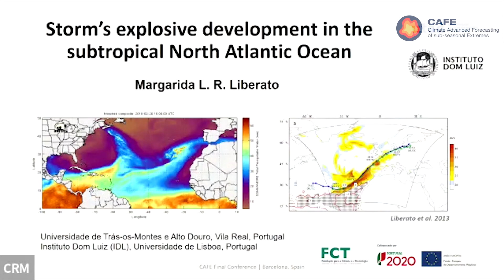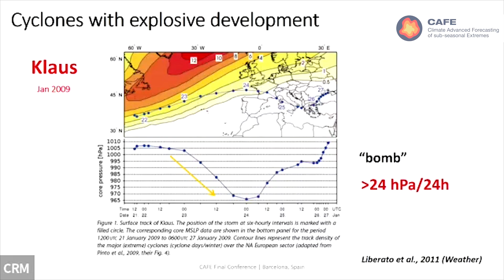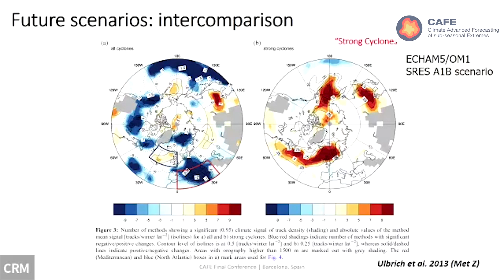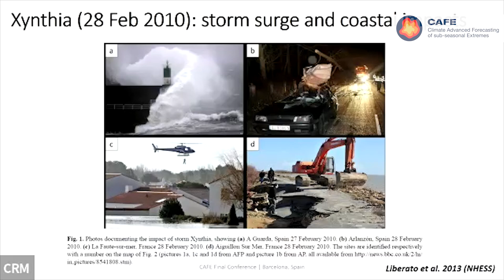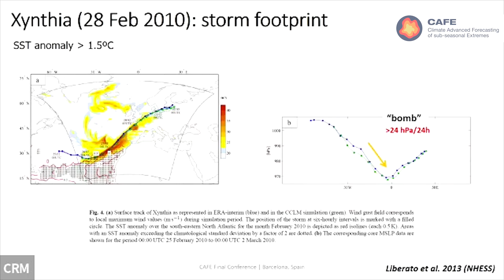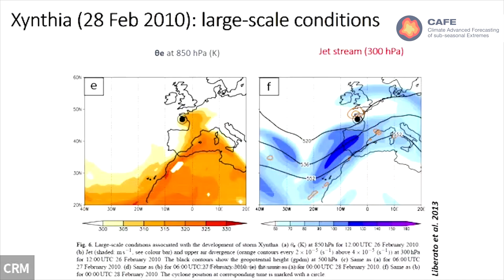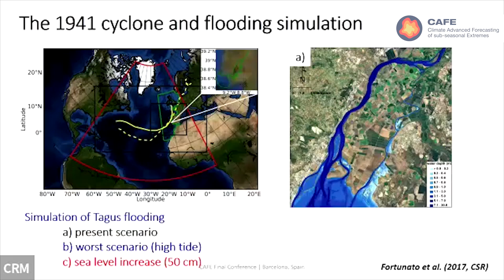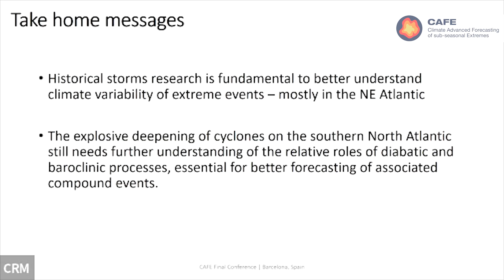Storms’ explosive development in the subtropical North Atlantic Ocean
Margarida L.R. Liberato | UTAD

Intense midlatitude cyclones are often associated with weather and climate extremes, in terms of strong winds, storm surges, heavy precipitation and/or flooding. The occurrence of extreme winter storms is considered as one of the major natural catastrophes in the extratropics, being one of the costliest natural hazards in Europe, responsible for substantial socioeconomic damages and fatalities. In this work we revisit the synoptic evolution, underlying dynamics and the main impacts of storm Xynthia (26–28 February 2010), whose genesis, explosive development and SW-NE trajectory were uncommon over the subtropical North Atlantic Ocean.

Storm Xynthia was first identified on 25 February over the subtropical North Atlantic Ocean. Its genesis occurred on a region characterized by warm and moist air under the influence of a strong upper level wave embedded in the westerlies. The rapid cyclone intensification was favoured by diabatic processes and the location of the jet stream, which was vertically aligned with the trajectory of Xynthia. The role of moist, warm air masses on the explosive development of Xynthia is analysed by considering the moisture transport associated with the presence of an atmospheric river during the cyclone development phase and an SST anomaly exceeding the climatological standard deviation by a factor of 2. The cyclone followed an unusual SW– NE path towards Iberia, France and central Europe. Xynthia is only compared to a historical event that hit the Iberian Peninsula on February 15, 1941 – considered one of the most severe windstorms across Europe in the 20th century, from an impact perspective.

Storm Xynthia is a striking example of forecast uncertainty. Xynthia’s predictability was poor over the subtropical North Atlantic Ocean and, particularly, along the western Iberian coast and over the Cantabrian Sea. Forecast uncertainty occurred in terms of the cyclone track, intensification, and hurricane force winds.

Understanding the relative roles of diabatic and baroclinic processes to the explosive deepening of these more southern, extreme extratropical cyclones is essential to improve forecasting of such compound weather and climate events under global warming conditions.
Climate Advanced Forecasting of sub-seasonal Extremes CAFE is a Marie Skłodowska-Curie Innovative Training Network. The project consortium is formed by ten international partners recruiting, hosting and training researchers.